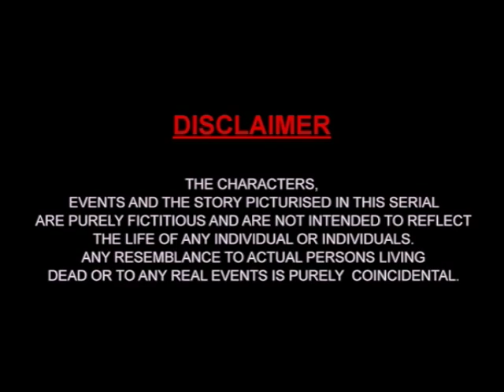Marocharithra Episode 64